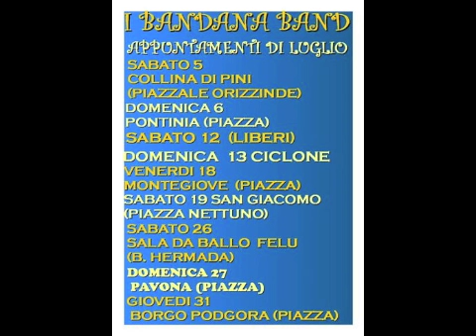DOGANELLA 10 07 2014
TROFEO BAR BANDELLONI